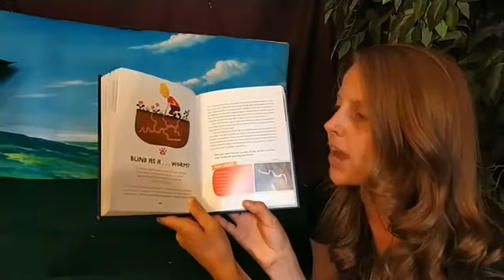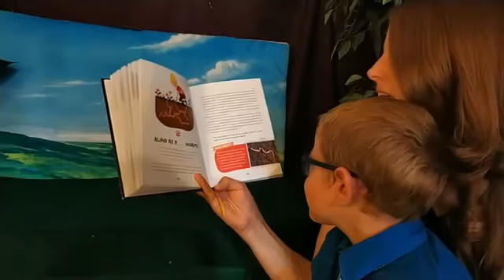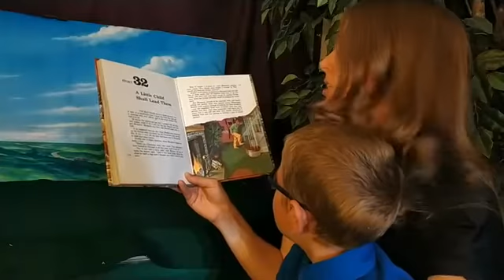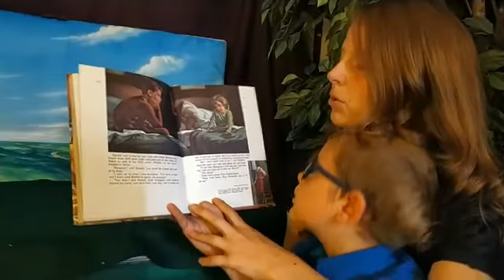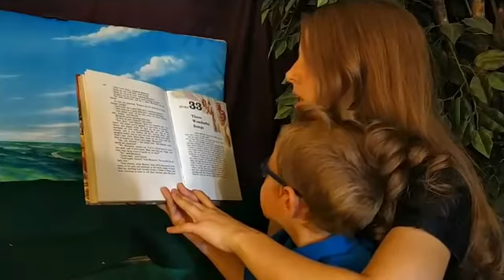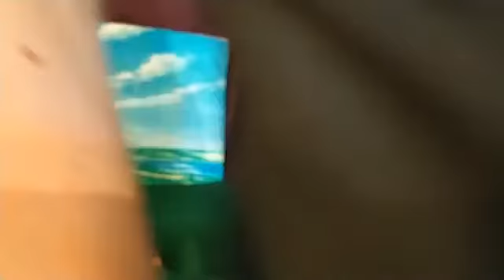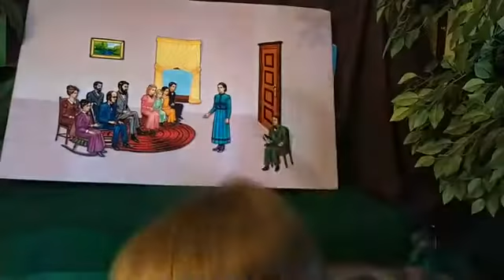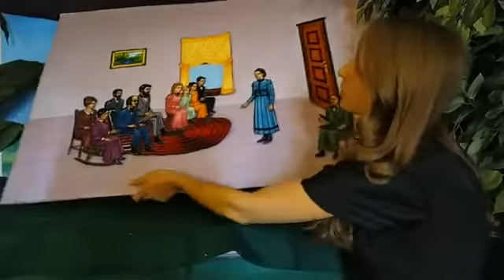Blessed are the Pure in Heart - Sabbath School 24